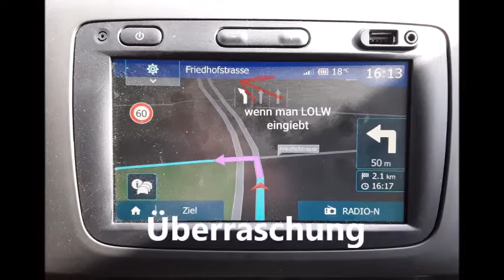Wenn in Salzburg geschlossen ist...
weichen wir eben nach Wels aus. Mit Schutzmasken und dem nötigen Sicherheitsabstand ist es zwar noch ein wenig ungewohnt. aber wir wissen...nur fliegen ist schöner!